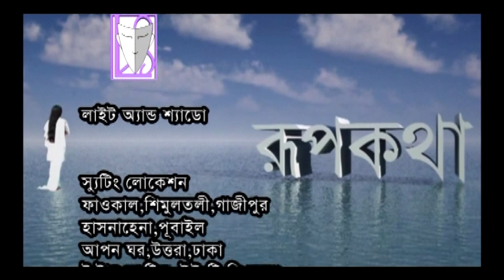রূপকথা। Roopkatha। Ep 37 Mahfuz Ahmed । Ishita। Naim। Nawshaba। Shamol । Light & Shadow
Presenting Bangla  রূপকথা। Roopkatha from Bangla old Natok collection. Newly released Bangla Natok “রূপকাথা”  Mahfuz Ahmed । Ishita। Naim। Nawshaba। Shamol । Light & Shadow.  Watch your favorite Bangla Natoks, Short Films, Natok, and many more exciting videos Light & Shadow HD!

Hope you will enjoy all of our Bangla Natok, Short Films collection.

রচনা ও পরিচালনা : অরণ্য আনোয়ার
অভিনয়ে : মাহফুজ আহমেদ । ঈশিতা । নওশবা । নাঈম । শ্যামল মওলা । সালাউদ্দীন লাভলু । সৈয়দ হাসান ইমাম । শহিদুজ্জামান সেলিম । ফজলুর রহমান বাবু । আজিজুল হাকিম। রহমত আলী । ওয়াহিদা মল্লিাকা জলি। গোলাম ফরিদা ছন্দা । রূনা খান। রানী সরকার । সাহাদাত । মাজনুন মিজান । অবিদ রেহান । রাজীব সালেহিন। লিটন । রবিন । হাসান ফেরদৌস জুয়েল । ইকবাল । মৃদুল । বর্ণিতা । টুটু । নাছির । নাতাশা প্রমুখ।